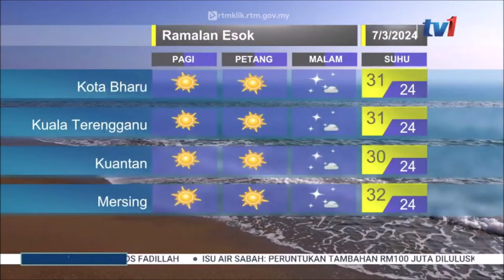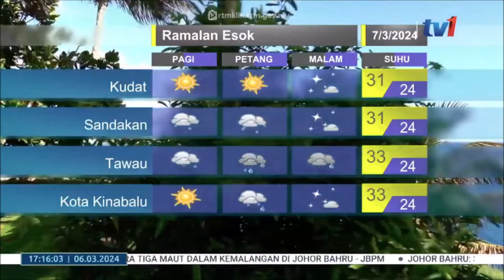6 MAC 2024 – BERITA WILAYAH – LANGSUNG DARI MET MALAYSIA – LAPORAN CUACA